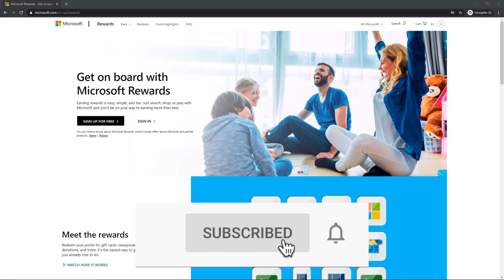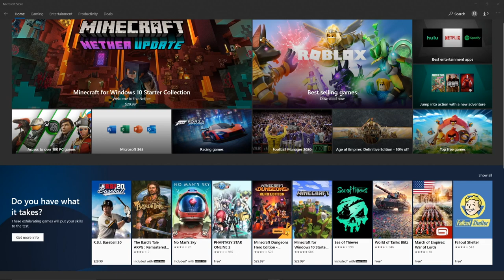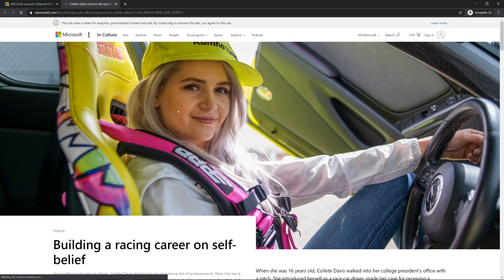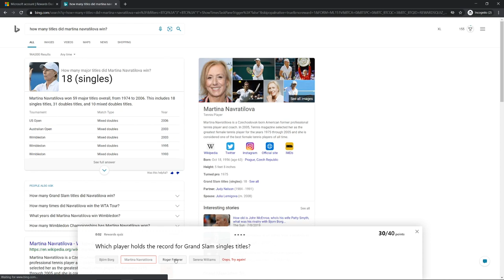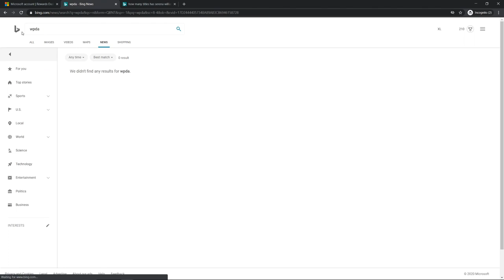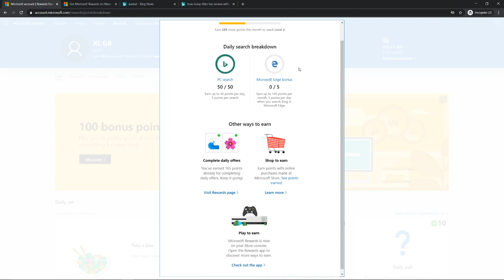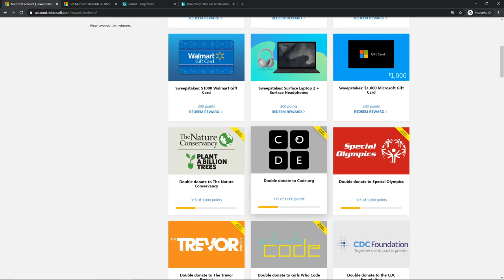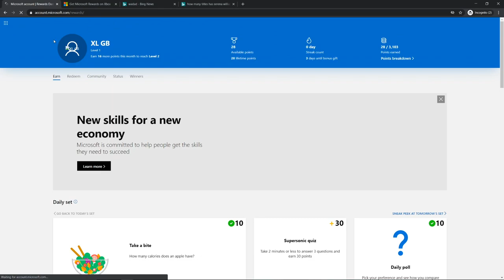*NEW* How to get **FREE VBUCKS** with MICROSOFT REWARDS! | Fortnite Chapter 2 Season 3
its the only legal way straight from microsoft themselves